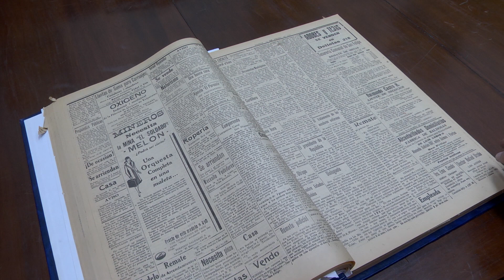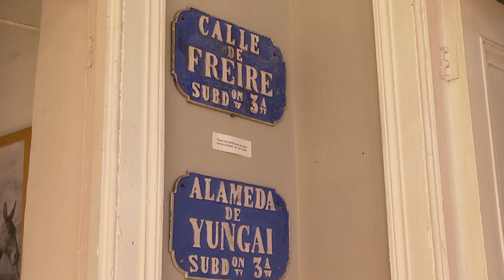Adultos/as mayores recrean la historia local aconcagüina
Recolectar, preservar y difundir la Memoria Histórica creando un archivo de historia oral a partir de los recuerdos, saberes y memorias de adultos/as mayores. Ese es el objetivo fundamental del proyecto “Reconstruyendo la historia local aconcagüina”, que coordina la académica, Adela Cubillos. Para el grupo de trabajo e investigación, resulta prioritario que los y las adultas mayores “dejen de ser “público” y se conviertan en actores, gestores y promotores de actividades, puesto que tienen un conocimiento vivo de nuestra historia local y son un baúl de saberes tradicionales de la zona”. Esta iniciativa cuenta con el respaldo de los proyectos de Incubación de la Dirección General de Vinculación con el Medio de la UPLA.